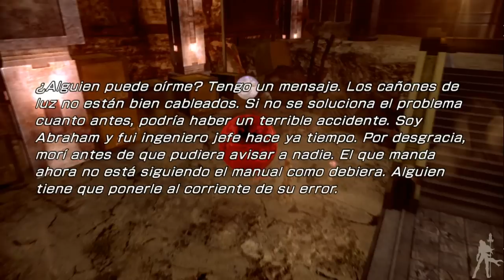Final Fantasy XIII-2 HD Parte 42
Parte 42